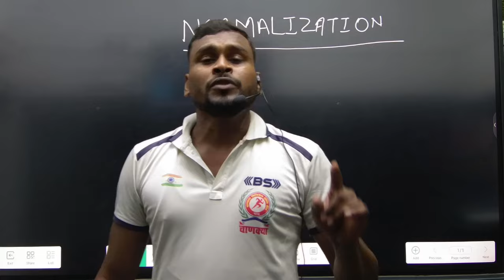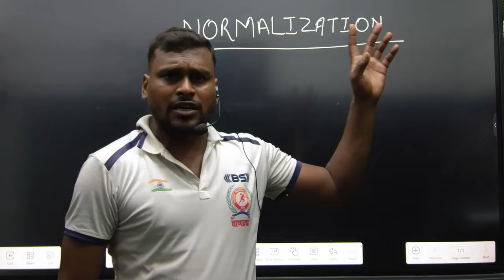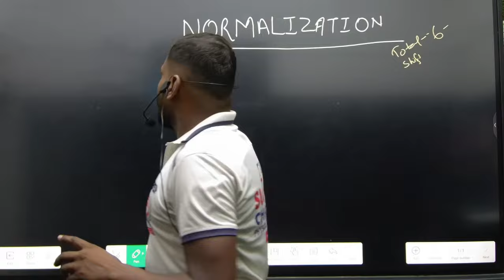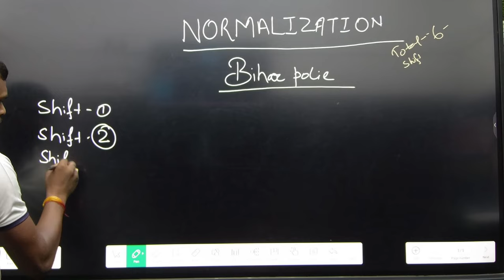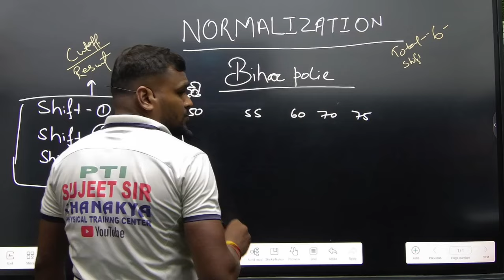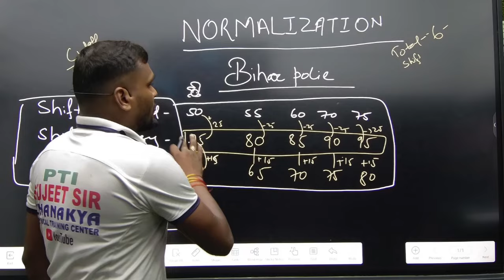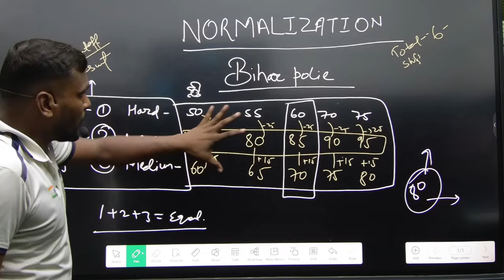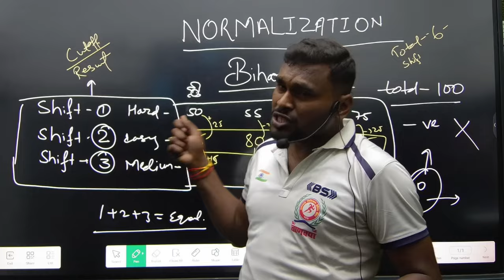क्या होता हैं NORMALIZATION || बिहार पुलिस मे होगा ऐसे ही || RESULT कैसे आएगा 9473363909 SUJEET SIR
BEST PHYSICAL TRAINING CENTER
NEW BATCH FOR SSC GD,SSC CPO,ARMY,BIHAR SI,BIHAR CONSTABLE
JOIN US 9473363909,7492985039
INSTA ID CHANAKYAPHYSICAL